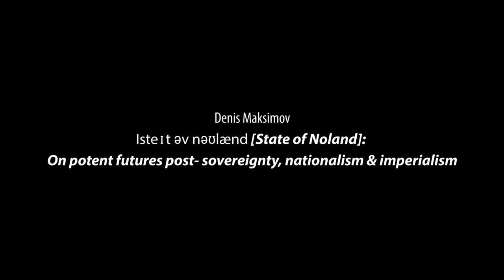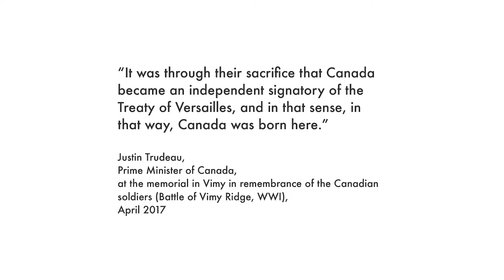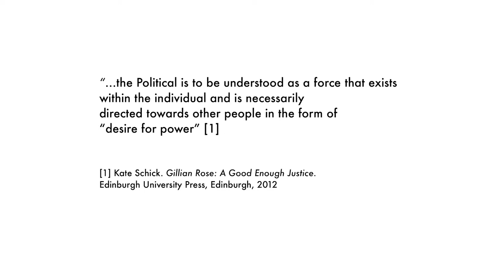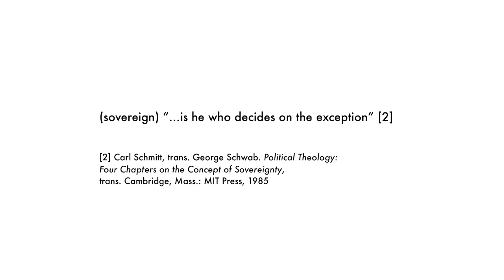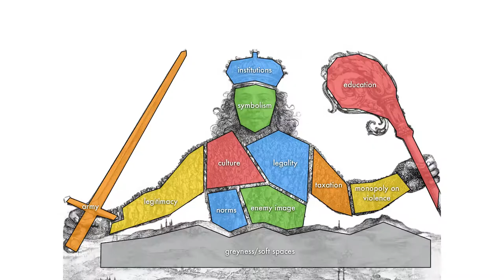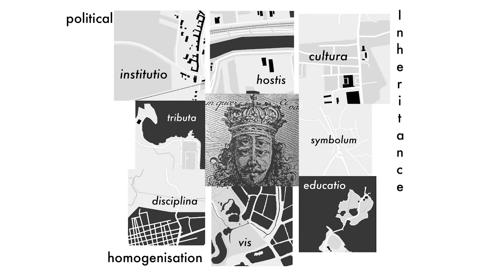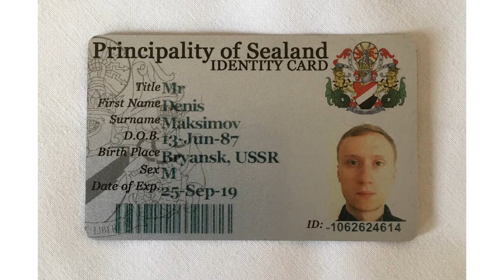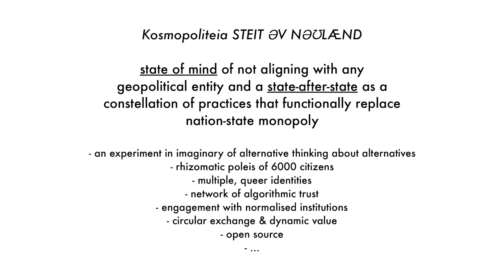Denis Maksimov: steɪt əv nəʊlænd: On potent futures post- sovereignty, nationalism & imperialism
Talk steɪt əv nəʊlænd [State of Noland]: On potent futures post- sovereignty, nationalism & imperialism by Denis Maksimov at the Centre for Urban Culture Kino Šiška.
Ljubljana, 25 April 2018

Realised in the framework of the seminar "Tactics & Practice #6: Transnationalisms - Bodies, Borders, and Technology", curated by James Bridle.

The nation state is a modern fiction: a result of the conceptual intercourse between a sovereign introduced by Thomas Hobbes in “Leviathan” and the imperialist and nationalist ideologies of the nineteenth century. Despite all the criticism of it, it is approached as a fundamental component of the political order, an everlasting tabula rasa for (re)structuring power. We suggest an alternative ideology for political self-organisation: steɪt əv nəʊlænd [State of Noland]: a 'state of mind’ of not aligning with any geopolitical entity and a 'state-after-state’ as a constellation of practices that functionally replace nation-state monopoly.